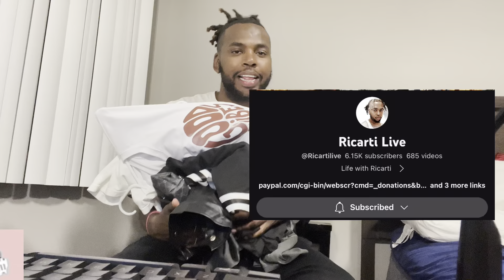Shein Try On Clothing Haul: The Hidden Gems You Need to See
Ricartilive

ROAD TO10K GRIND.